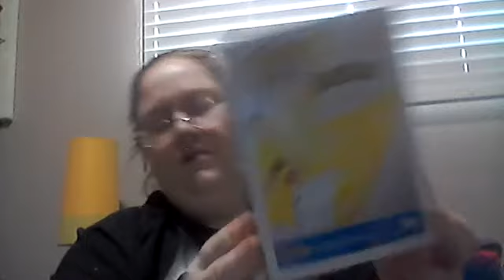Pop in the box Preorders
Preorders form pop in the box